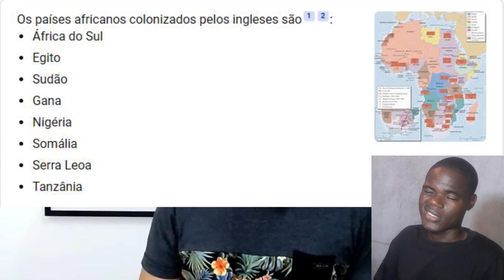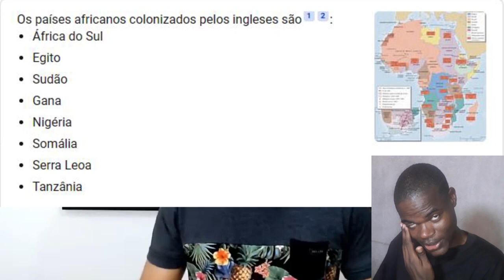QUESTÃO DO PIRARA - como o Brasil entregou parte da Amazônia para a Inglaterra?